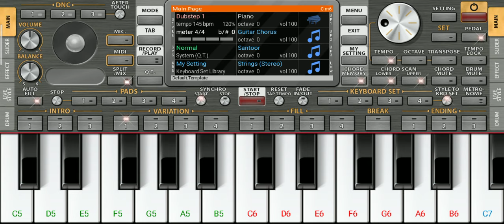How to play KGF song on org 2022